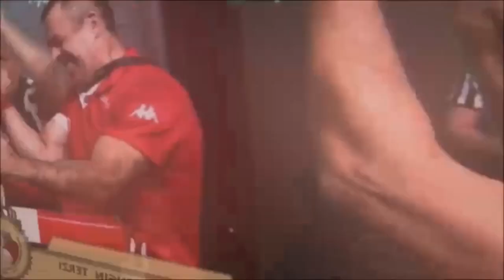Bulgaria Arm Wrestling National Championship 2020 - Left Hand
Juniors and Youths are coming soon!
* Senior Men 60 KG Left Hand
1. Veniamin Dimitrov - Armsport Silistra - Winner
2. Ivelin Milev - Hishtnik
3. Zahari Zahariev - Lokomotiv 96

* Senior Men 65 KG Left Hand
1. Martin Mladenov - Adrenaline Sofia
2. Mitko Staykov - Vitosha Armwrestling Club
3. Emiliyan Yordanov - Dorostol 2011

* Senior Men 70 KG Left Hand
1. Nikolay Todorov - Adrenaline Sofia
2. Hristo Vatov - Selanovski 2006
3. Emir Seifidin - Armsport Silistra

* Senior Men 75 KG Left Hand
1. Ivan Kyuchukov - Vitosha Armwrestling Club
2. Miroslav Marinchev - Armsport Silistra
3. Todor Bonev - Lokomotiv 96

* Senior Men 80 KG Left Hand
1. Detelin Yonchev - CSKA Armwrestling
2. Viktor Kirov - David
3. Mohamad-Omar Al Nuri - CSKA Armwrestling

* Senior Men 85 KG Left Hand
1. Plamen Dimitrov - Lokomotiv 96
2. Yanislav Iliev - CSKA Armwrestling
3. Iskren Zdravkov - CSKA Armwrestling

* Senior Men 90 KG Left Hand
1. Stefan Lengarov - Armwrestling MLADOST
2. Emanuil Manasiev - CSKA Armwrestling
3. Kristian Nandrov - Titan - Plovdiv

* Senior Men 100 KG Left Hand
1. Yordan Tsonev - Armsport Silistra
2. Miroslav Todorov - Armsport Bansko
3. Borislav Georgiev - Vitosha Armwrestling Club

* Senior Men 110 KG Left Hand
1. Marin Pantaleev - Vitosha Armwrestling Club
2. Stoyan Golemanov - Armwrestling MLADOST
3. Ivan Antonenko - Titan - Plovdiv

1. Mitko Petrov - Selanovski 2006
2. Pavel Krustev - CSKA Armwrestling
3. Kiril Yonev - CSKA Armwrestling

** Senior Women -60 KG Left Hand
1. Dimitrina Petrova - Armsport Silistra
2. Ina Baneva - CSKA Armwrestling
3. Viktoria Geneva - Rodopi Kurdzhali

1. Teodora Krasteva - CSKA ArmWrestling
2. Daniela Karakasheva - Hishtnik
3. Chanita Pavlova - Jelezni Race Pomorie

Masters Men Open Left
1. Stefan Tsanov - Vitosha Armwrestling Club
2. Emanuil Manasiev - CSKA Armwrestling
3. Ivelin Milev - Hishtnik